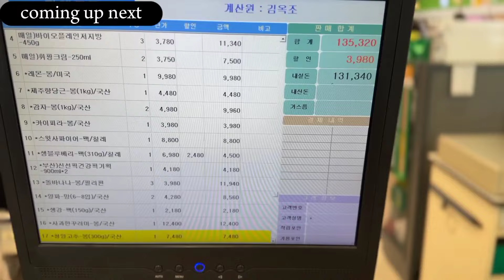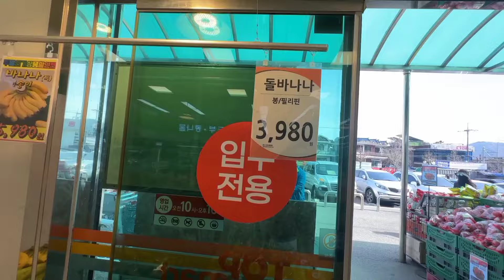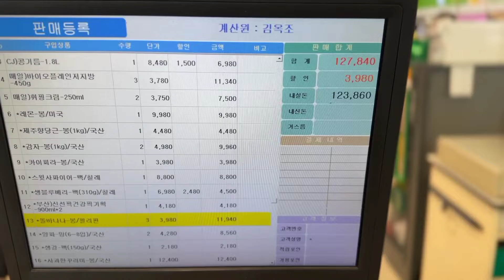🇵🇰🇰🇷 Ramadan IFTAR Party at my Korean House || Pakistani in korea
thankyou so much guys for watching this video :)